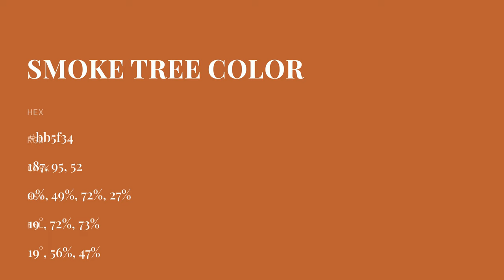Smoke Tree color bb5f34 hex color - Orange color - Cool color bb5f34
What color is Smoke Tree ? bb5f34 hex color - Orange color - Cool color bb5f34

Hex bb5f34 Color Code is also known as Smoke Tree color.

Hex bb5f34 Color code in RGB color code model is created after adding 73.33% red color, 37.25% green color and 20.39% blue color.
Hex bb5f34 Color code in CMYK color (process color) code model is generated after subtraction of 0% cyan, 49% magenta, 72% yellow and 26% black.